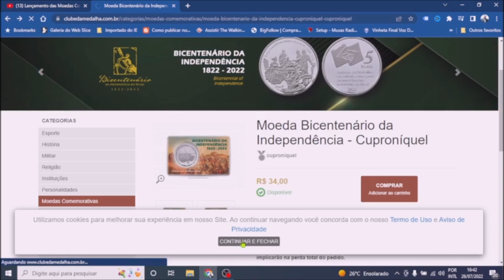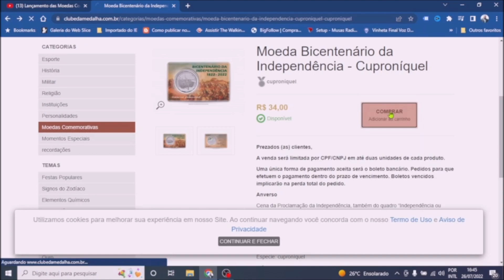Moeda já vale 200 Reais? | Quem conseguiu comprar no site?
A moeda de 2 reais comemorativa aos 200 anos da independência do Brasil já está dando o que falar por aí. Confira como foi a nossa experiência ao tentar comprar a moeda.

QUER AVALIAR SUAS MOEDAS GRÁTIS?

Entre para o nosso grupo do Telegram agora mesmo!
Todas as noites de segunda a quinta, Bruno Diniz entra no grupo e responde todos os amigos que precisam de uma avaliação de moedas e notas.

Como funciona?

- Avaliaremos 1 moeda ou uma nota por pessoa
- Faremos 20 avaliações por dia
- Disponibilizaremos links instrutivos em nosso grupo
- Outras novidades podem ser agregadas ao grupo

OS MAIORES DO BRASIL ESTÃO AQUI!
Clique no link e confira as promoções e novidades que nossos parceiros separaram pra você.

QUER SER UM COLECIONADOR PRIME?

CRÉDITOS
Direção, apresentação e imagens: Bruno Diniz
Edição e finalização: Bruno Diniz

📩 DINIZ NUMISMÁTICA
Brasil, Brasília - DF